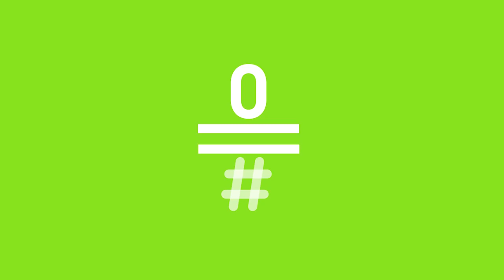Late Motiv: Marta González de Vega, de Caperucita a Loba LateMotiv146 | #0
Marta González de Vega es humorista, cantante, actriz...esta enorme artista ha escrito hasta un libro de autoayuda que ahora llega al teatro: De Caperucita a loba en sólo seis tíos.